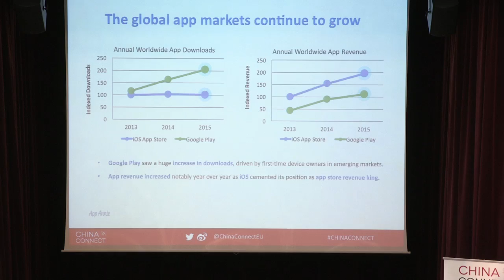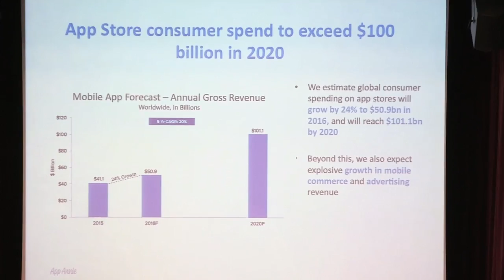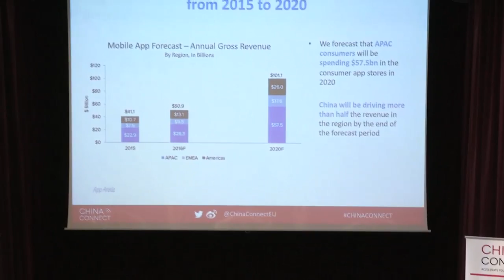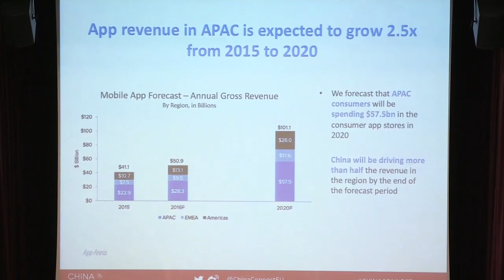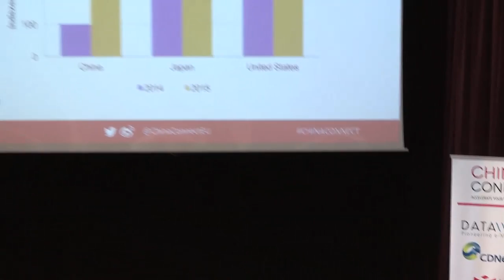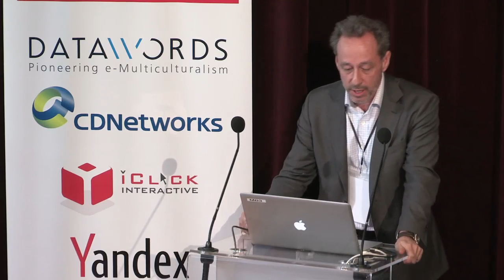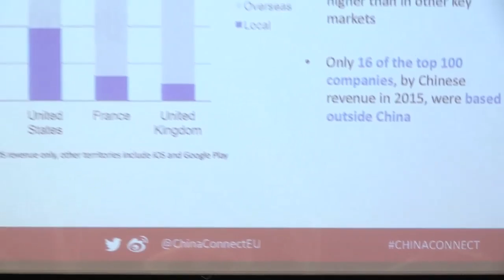China Connect 2016 - "How to succeed in the Chinese App Economy?"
China Connect 6th edition took place April 6-7, 2016 in Paris
This year Theme: "Get Mobile”